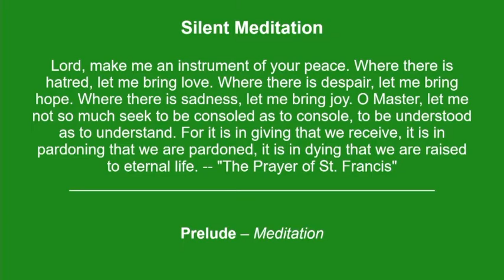"Meditation" by John S. Dixon, played on organ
Hear our guest organist play this beautiful piece as a prelude to worship.